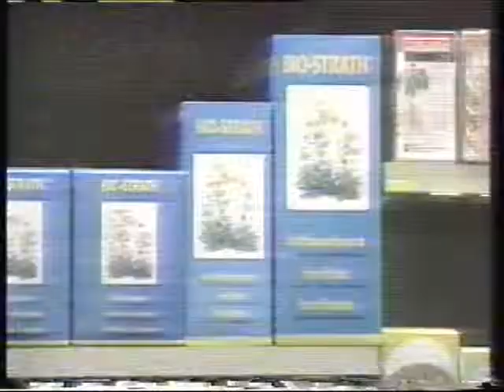Miracle Health Elixer from Switzerland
A story now about alternative medicine. For 45 years a small plant in Switzerland has been making a tonic of herbs and a special yeast preparation. The all natural mixture is left to ferment for two months before being shipped to pharmacies and health food stores around the world. The World Federation of Neurology has conducted tests on the elixir and the results have surprised many physicians. Neil Lundy reports